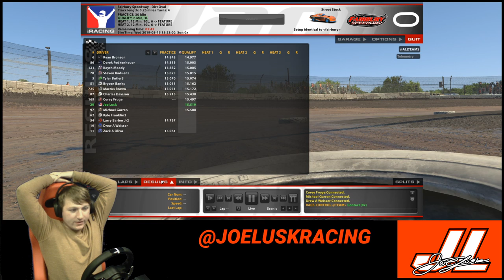Driving fake race cars | iRacing Stream